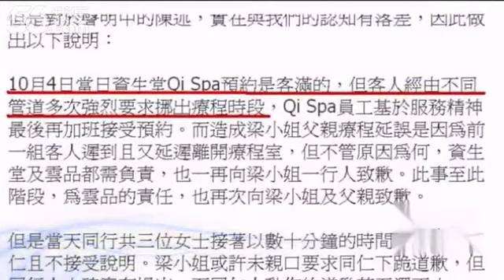梁立]梁立沒說真相？ 云品：與事實有出入